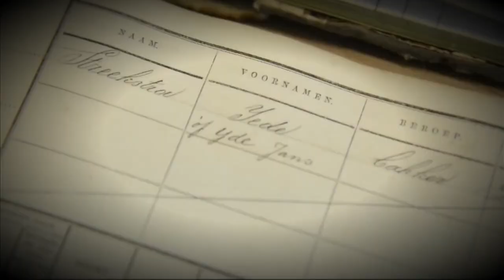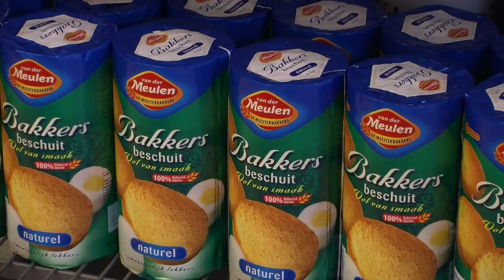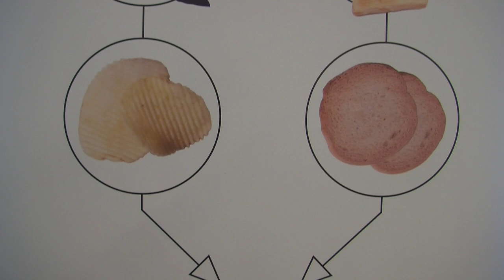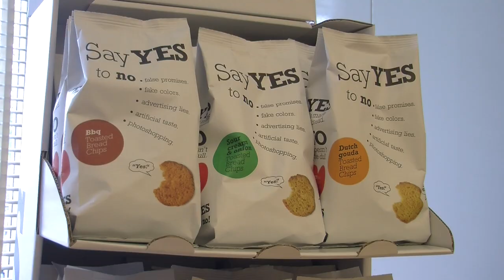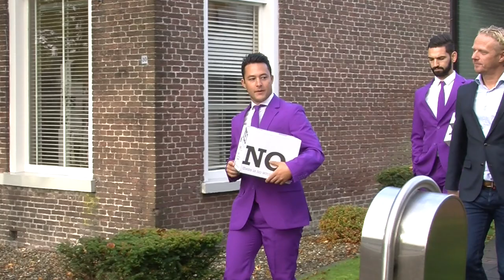GPTV:Mienskip@wurk 13: Innovatie Van der Meulen Meesterbakkers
Het familiebedrijf Van der Meulen - De Meesterbakkers richt zich al meer dan 100 jaar op het meesterbakkersvak. Roggebrood, beschuit en melba toast zijn de hoofdproducten van deze bakkersfamilie. Na het doorgeven van generatie op generatie, is het bedrijf inmiddels uitgegroeid tot een internationale onderneming en met zo’n 120 medewerkers is dit een belangrijke werkgever voor de regio.